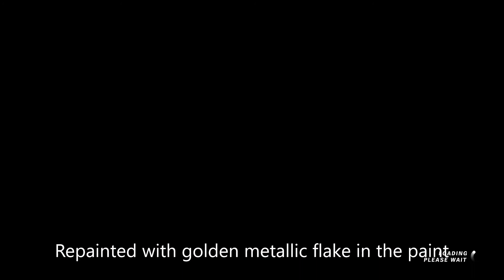Forza Horizon 4 JDM S14 tribute Photo shoots, Drifting, Builds, Meets and more!!Like and Subscribe!!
Introducing some of my S14 builds on Forza Horizon 4 along with others clean paints and wheels enjoy well built Forza builds join the channel for more automotive content from Forza to the real streets Hope you enjoy!!!